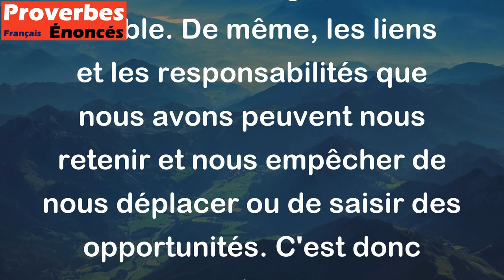Le palétuvier d'eau douce danse mal parce qu'il a de trop nombreuses racines. - Proverbe Africain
Ce proverbe Africain signifie que parfois, avoir trop de liens et de responsabilités peut entraver notre liberté et notre capacité à prendre des décisions et à nous mouvoir facilement. Les racines du palétuvier d'eau douce sont nécessaires pour son alimentation et sa survie, mais elles peuvent également le rendre moins agile et moins flexible. De même, les liens et les responsabilités que nous avons peuvent nous retenir et nous empêcher de nous déplacer ou de saisir des opportunités. C'est donc important de trouver un équilibre entre nos racines et notre liberté de mouvement.